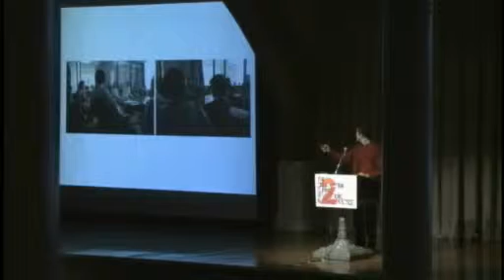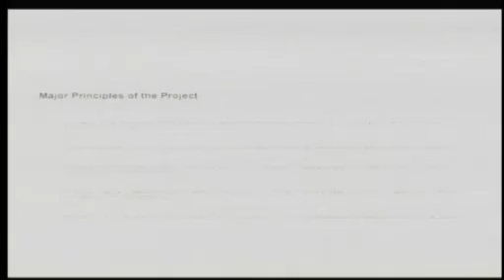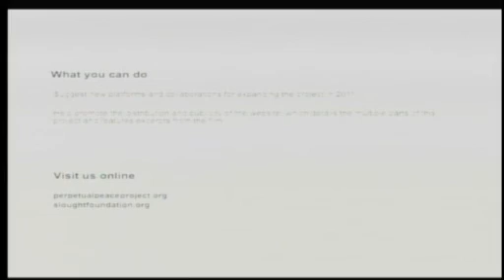Creative Time Summit | Aaron Levy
Aaron Levy is Executive Director and Senior Curator of the Slought Foundation, where he has developed a curatorial approach which re-contextualizes examples of historical cultural experimentation and activism.

This presentation was a part of the 2010 Creative Time Summit: Revolutions in Public Practice.